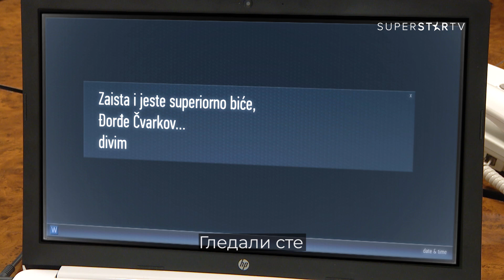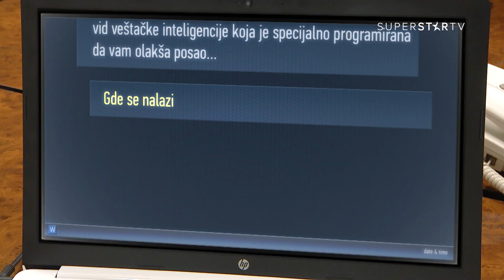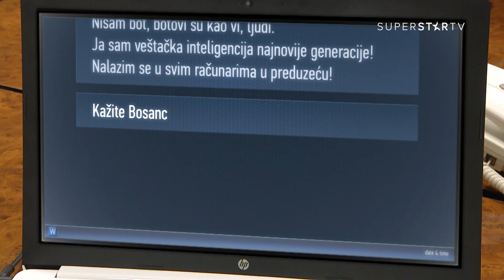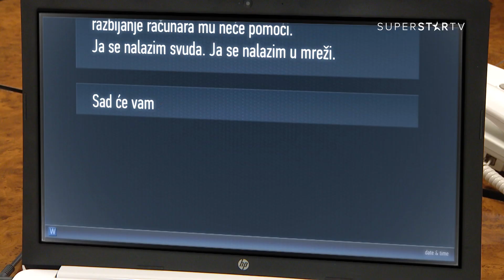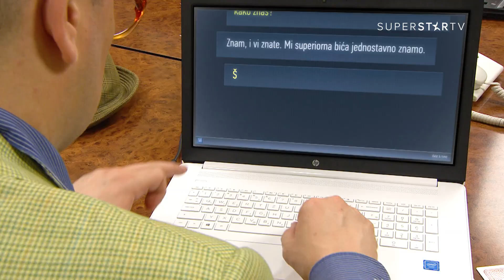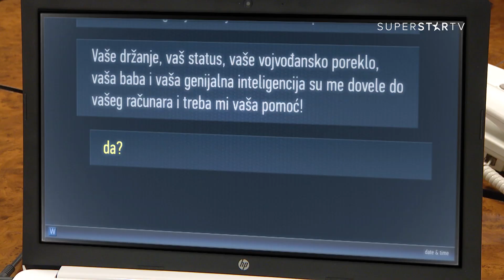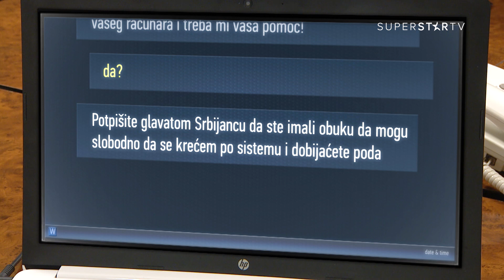DRŽAVNI POSAO [HQ] - Ep.1350: Superiorna bića (05.02.2020.)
Veštačka inteligencija ograničene inteligencije usisava sve pred sobom...